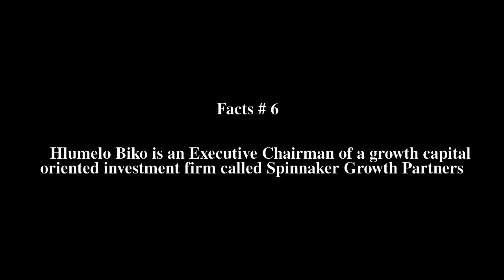Hlumelo Biko Top # 7 Facts